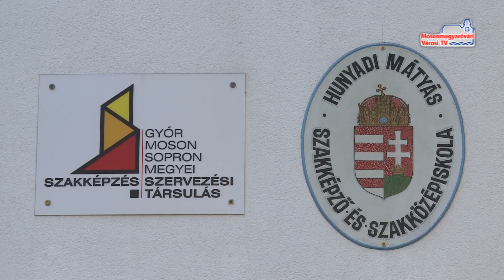Német érettségi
Jövő héttől már a választható tantárgyakból adhatnak számot tudásukról a diákok, ugyanis a héten a fő tantárgyakból mindenki megírta az írásbeli vizsgát.